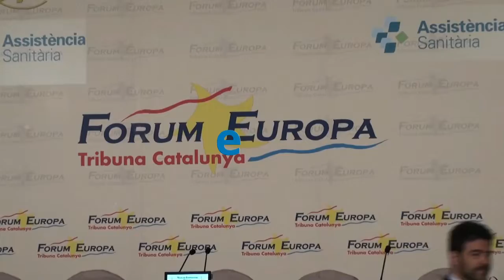Conferència de la consellera Àngels Chacón al Fòrum Europa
En la conferència ‘Catalunya, actora en la nova economia del coneixement’,  la consellera d’Empresa i Coneixement, Àngels Chacón, ha reivindicat la importància de l’economia productiva basada en el coneixement com un espai de consens entre tots els agents polítics i socioeconòmics.